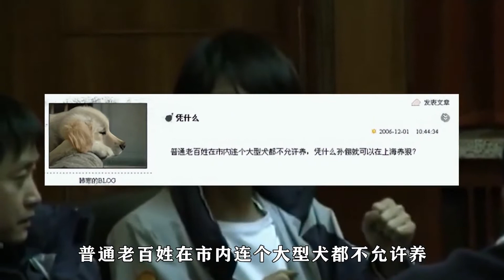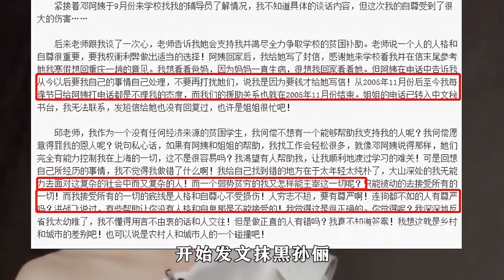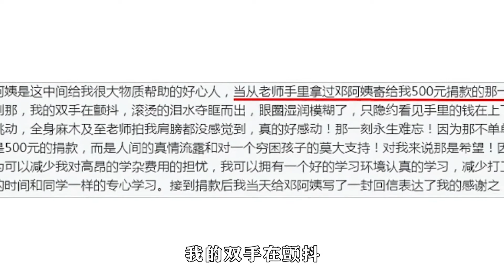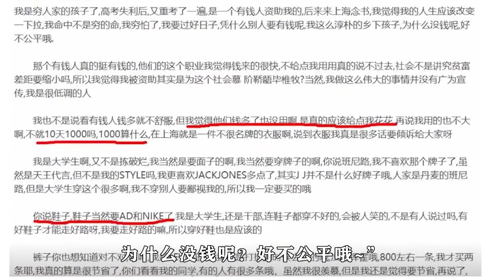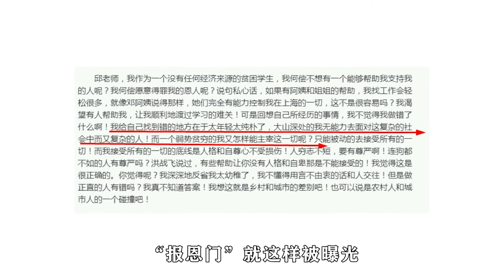被孙俪资助4年，忘恩门20年后，白眼狼向海清走到今天怪谁呢？